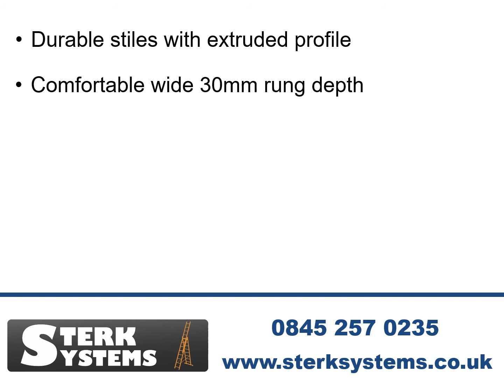Hymer Multi Purpose 4x4 Step Ladder (404316)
The Hymer Multi Purpose 4x4 Combination Step Ladder is a versatile solution to your access needs. It can be used as a leaning, platform or step ladder.

- Durable stiles made of high-quality extruded profile
- Comfortable, wide rungs with 30mm rung depth
- Rolled profile rungs
- Steel hinge with locking clamp, easy to use, locks automatically in every position
- Sturdy cross-beam for high stability
- Low space requirements for storage and transport
- Note: hinges must be kept clean and regularly lubricated